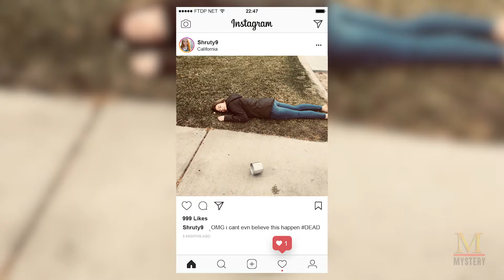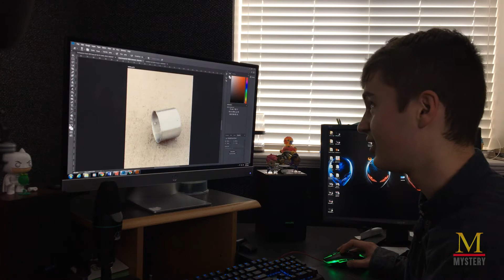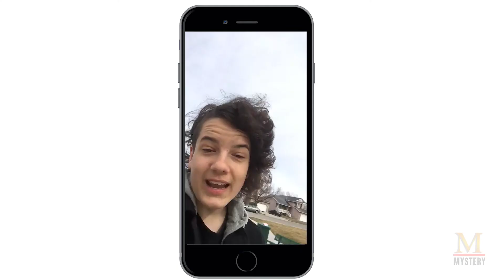Cold Case Crusaders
I had to to an interview, so I made a history channel show. It might be a little extra, but hey, it was fun.